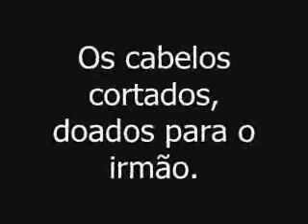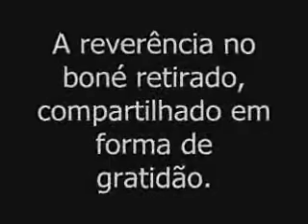Rangi´s Film´s - Propaganda 2